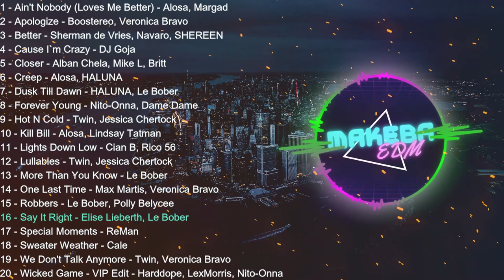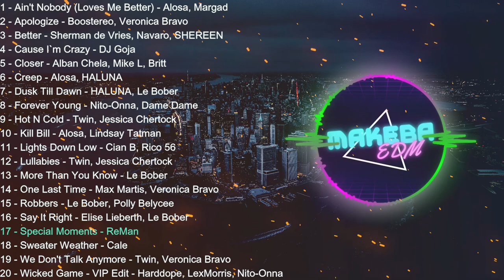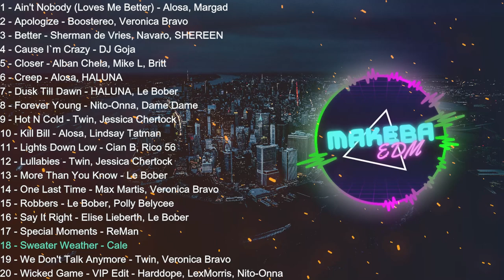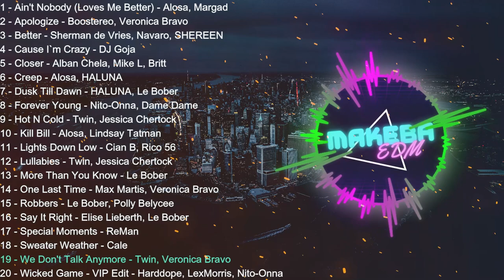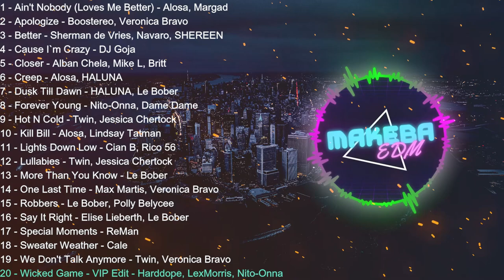Popular Songs Remix 2023 | EDM Music Mix | Gaming Music | Car Music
Tracklist:
00:00 1 - Ain't Nobody (Loves Me Better) - Alosa, Margad
02:51 2 - Apologize - Boostereo, Veronica Bravo
05:39 3 - Better - Sherman de Vries, Navaro, SHEREEN
08:32 4 - Cause I`m Crazy - DJ Goja
11:35 5 - Closer - Alban Chela, Mike L, Britt
14:14 6 - Creep - Alosa, HALUNA
17:21 7 - Dusk Till Dawn - HALUNA, Le Bober
20:22 8 - Forever Young - Nito-Onna, Dame Dame
23:00 9 - Hot N Cold - Twin, Jessica Chertock
25:31 10 - Kill Bill - Alosa, Lindsay Tatman
27:48 11 - Lights Down Low - Cian B, Rico 56
30:13 12 - Lullabies - Twin, Jessica Chertock
33:07 13 - More Than You Know - Le Bober
36:16 14 - One Last Time - Max Martis, Veronica Bravo
39:13 15 - Robbers - Le Bober, Polly Belycee
42:03 16 - Say It Right - Elise Lieberth, Le Bober
45:00 17 - Special Moments - ReMan
48:28 18 - Sweater Weather - Cale
51:03 19 - We Don't Talk Anymore - Twin, Veronica Bravo
54:03 20 - Wicked Game - VIP Edit - Harddope, LexMorris, Nito-Onna